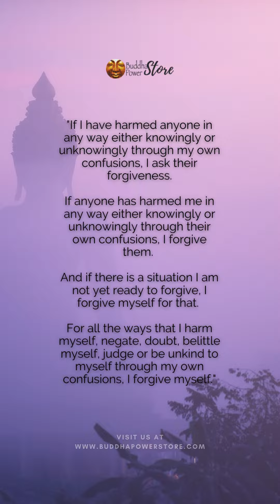The Forgiveness Prayer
Let go of grudges and open your heart to forgiveness. Join us in reciting this powerful forgiveness prayer and experience the peace that comes with letting go. 🙏

"If I have harmed anyone in any way, either knowingly or unknowingly, through my own confusions, I ask their forgiveness.

If anyone has harmed me in any way, either knowingly or unknowingly, through their own confusions, I forgive them.

And if there is a situation I am not yet ready to forgive, I forgive myself for that.

For all the ways that I harm myself, negate, doubt, belittle myself, judge, or be unkind to myself through my own confusions, I forgive myself."